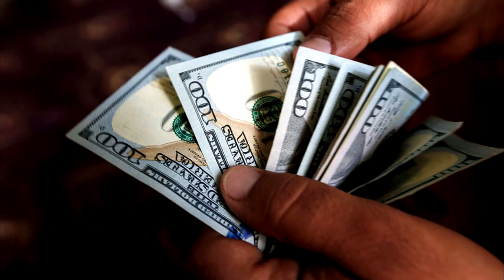រូបមន្តខ្ចីលុយធនាគារ វិធីចងការប្រាក់ Bank borrowing method